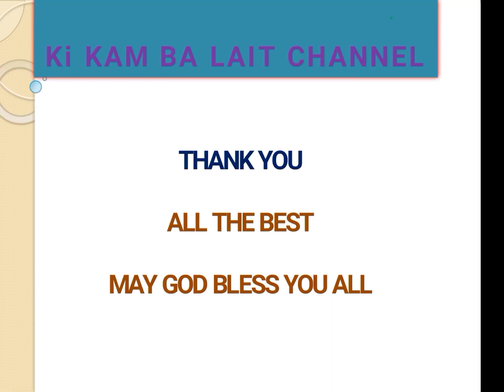class 12 | khubor lait kam | ki kam balait | Teaching job vacancy 2022